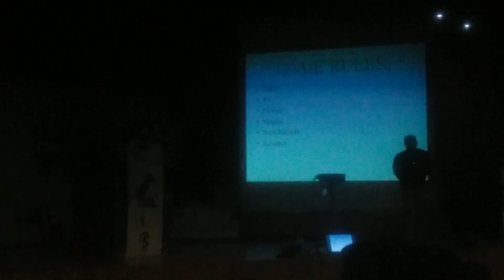Load Shadding in Zaydan Khan Humrous Session Dream Big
Zaydan khan is Pakistan's famous motivational speaker, actor, model and social activist who was a key figure in Pakistan Youth Conference 2018 arranged by Connected Pakistan.
Zaydan also included the humour in his  session. BZU enjoyed the session a lot. it was motivational and inspirational. Zaydan kHan at  his best and one of the best session of zaydan khan.